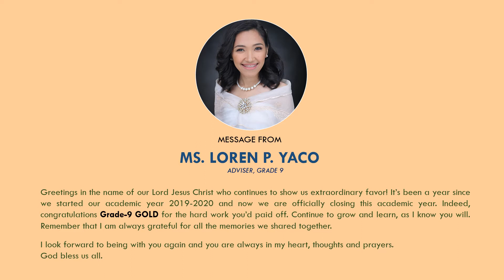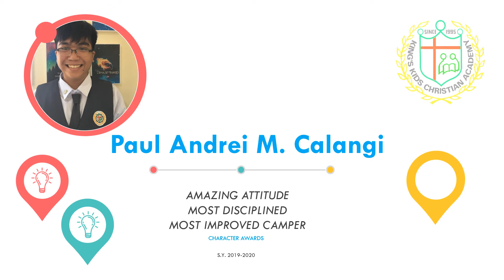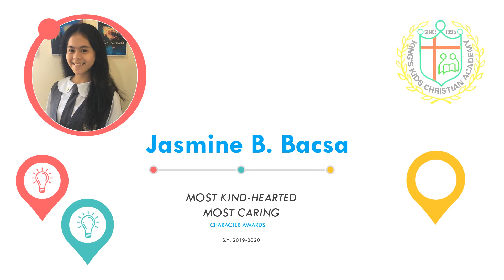KKCA VIRTUAL RECOGNITION Grade-9 Gold